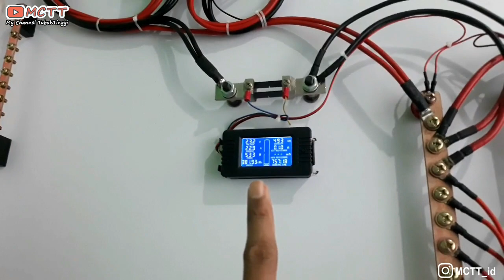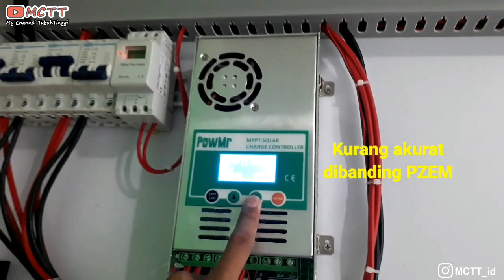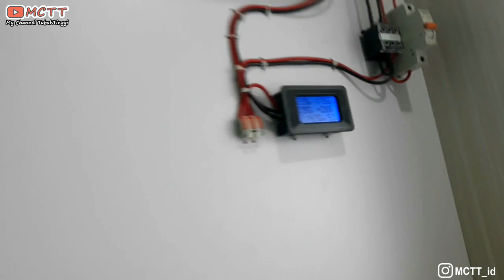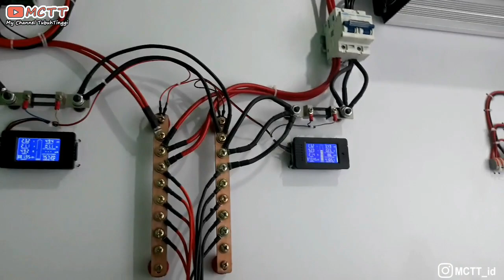Daya lebih dari PanelSurya terhadap Beban dialihkan kemana ?